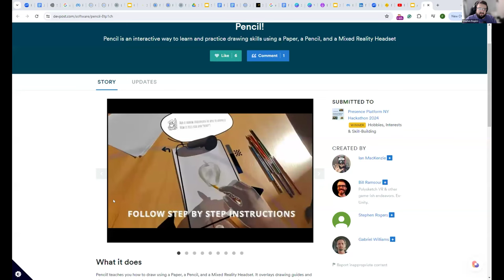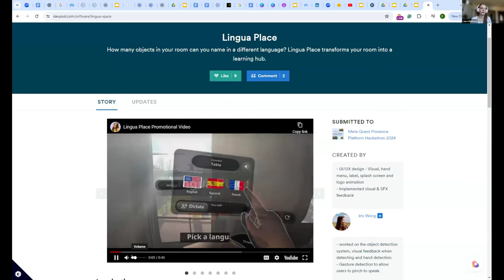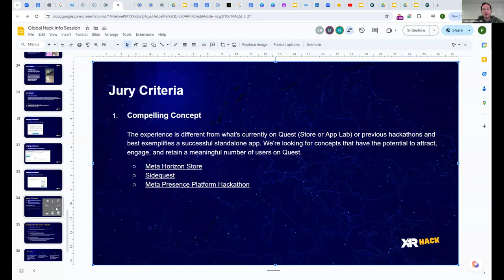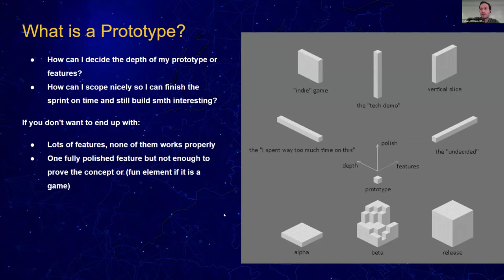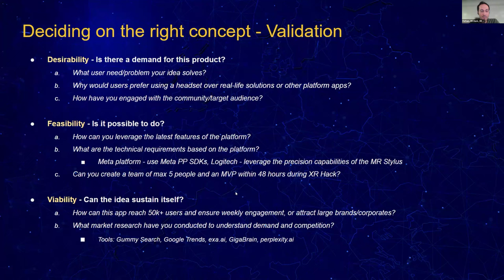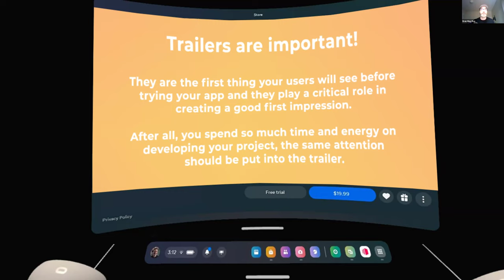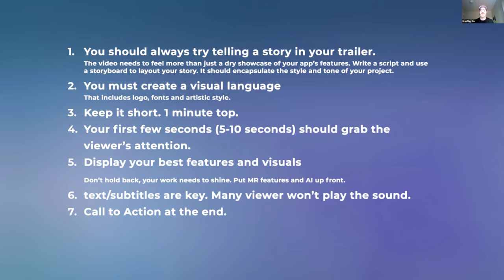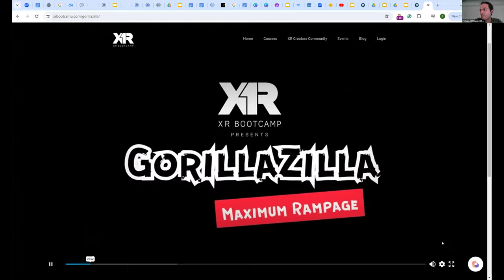How to choose the right XR App/Game idea and package it?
This session is part of the XR Hack preparation workshop series - recommended for all XR Hackers in London, Stockholm, Cologne, and Istanbul.

How to prepare a good MR trailer, Unity recording, Devpost submission. How to make your project and presentation shine and impress the judges.

Host:
Stephen Rogers, 4th Wall Breakers
Eran May-Raz, Robot Genius
Laura Murinova

Eran, Co-founder of Robot Genius, is a passionate storyteller who leverages the power of visual effects and technology. His work has been showcased at prestigious events like the Sundance Festival and recognized by leading publications such as Forbes Magazine, VentureBeat, Short of the Week, and Vimeo Staff Picks. As an indie filmmaker, Eran is dedicated to pushing creative boundaries and exploring new frontiers in storytelling. He is a skilled VFX artist, proficient in creating immersive visual experiences that captivate audiences, and his passion for mixed reality technology drives him to blend the digital and physical worlds, crafting compelling narratives that push the boundaries of what's possible in the realm of visual storytelling.

Stephen Rogers is a developer and innovator in the VR/AR space, with a passion for creating fun and exciting XR prototypes. He is a winner of the Meta Presence Platform Hackathon and has been recognized as one of the Top XR Enablers. As the founder of 4th Wall Breakers, his video game studio creates unique VR and AR titles. He has worked on Brushwork VR, with over 900k+ users, and Pillow, nominated as one of the Most Innovative Apps on the Meta Quest store. He is currently working on the viral sensation CoasterMania, a Mixed Reality game where you design roller coasters in your room. In his spare time, he explores various MR experiments, including "Shared-Wall" and Goo in MR. He is part of the XR Pro Collective and the creator of GorillaZilla, a game for the Udemy course by XR Bootcamp in collaboration with Meta engineers.

Laura Murinova is an experienced XR and Application Developer with over 4 years of expertise in Unity, specializing in Oculus Quest. She recently completed an XR Bootcamp, developing projects like Lingua Place and XR True Crime. Previously, she led the development of a VR cognitive training app used in Slovak hospitals. Passionate about XR experiences that improve daily life, she enjoys exploring Nova Scotia's beaches and collecting rocks with her bernedoodles.